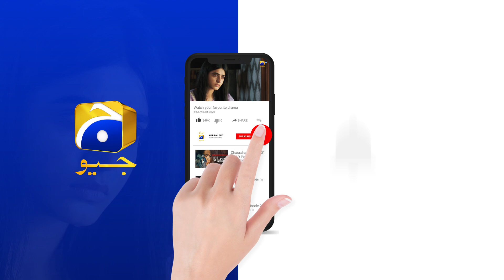Paise Ke Lalach Mein Zindagi Barbaad !!!